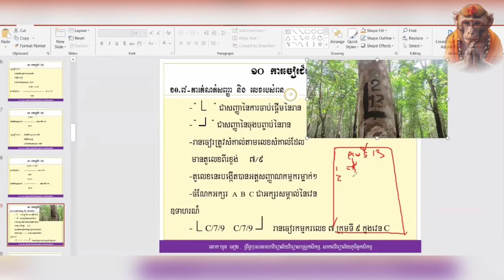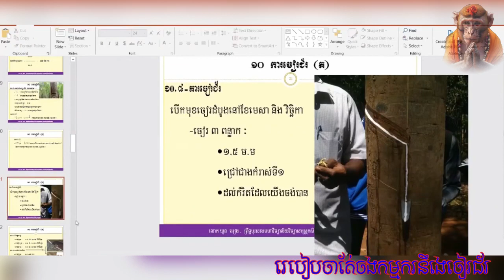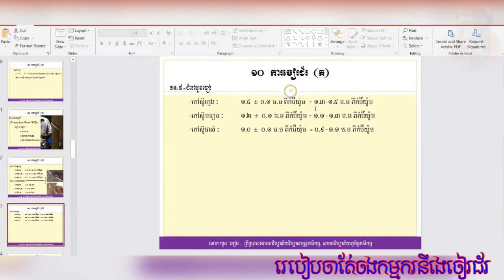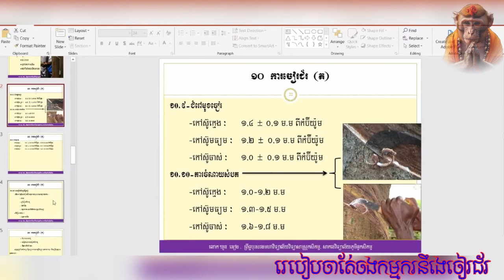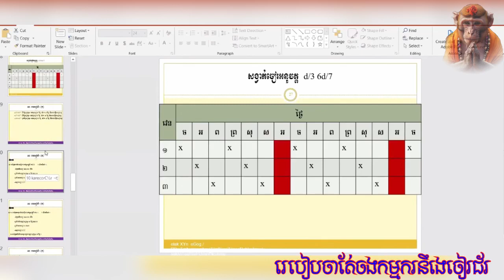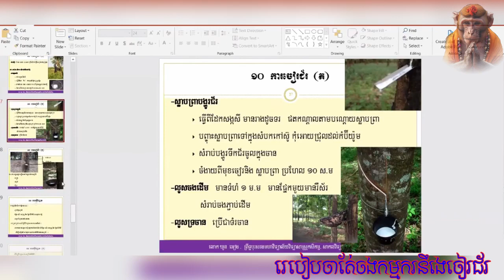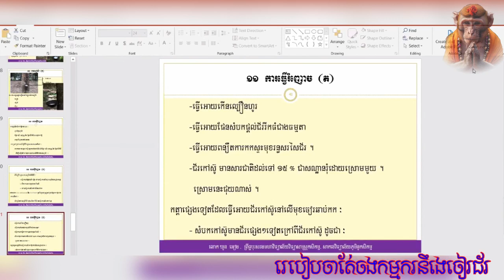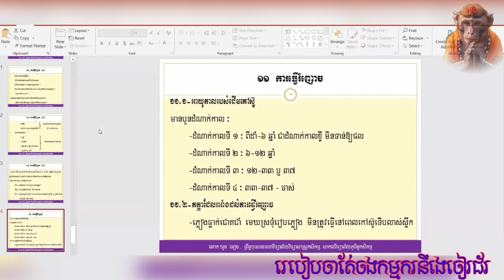របៀបចាត់ចែងការងារកម្មករ នឹងការបើកមុខចៀជ័រ | BORAN-Official1K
មិនថាមនុស្ស មិិនថារុក្ខជាតិ វត្ថុដែលមានរូបរាង្គកាយឡើង គឺដោយសារភាពវិជ្ជមានរបស់មេរោគ បើយើងរក្សាភាពវិជ្ជមានរបស់មេរោគអោយនៅសភាពដើមមិនបាន វានឹងក្លាយទៅចំណីមេរោគអវិជ្ជមានមិនខានឡើយ។ តួយ៉ាងដំណាំកៅស៊ូក៏ដូចគ្នា បើយើងមិនដឹងពីសភាពជម្ងឺរបស់វា វានឹងមិនអាចផ្តល់ផលប្រយោជន៌មកម្ចាស់មិនបានទេ ហើយទីបំផុតមេរោគនឹងស៊ីដើមស្លឹកឬសកៅស៊ូរហូតដល់ស្លាប់ទៅវិញជាក់មិនខាន។